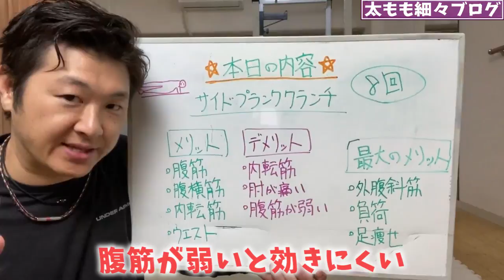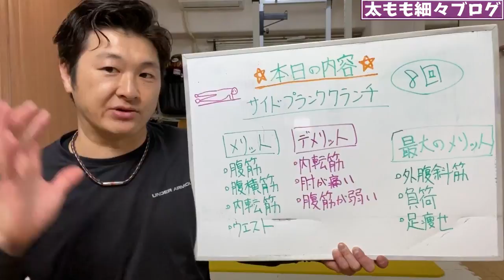ENG/한 ) 【8回】ウエストが気になる人は腹筋よりサイドプランククランチ応用編ver